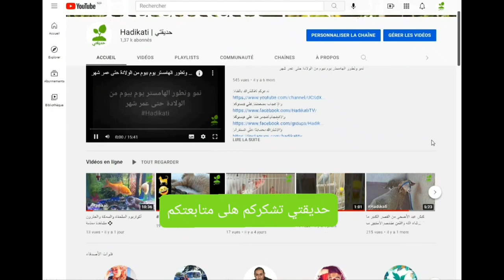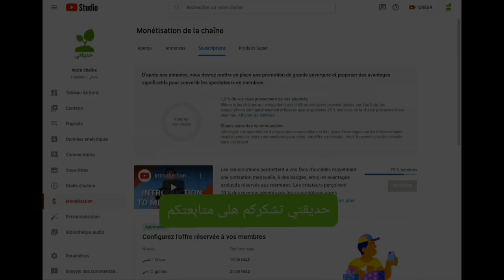شكرا لانتسابكم ودعمكم للقناة لتستمر